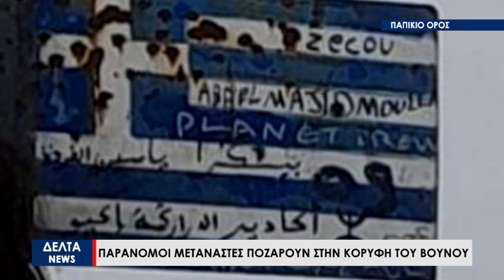Παπίκιο Όρος: Παράνομοι μετανάστες ποζάρουν στην κορυφή του Όρους που καίγεται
Πλήθος ερωτηματικών δημιουργεί το ξέσπασμα της μεγάλης φωτιάς που για 2η εβδομάδα, το Παπίκιο Όρος της Ροδόπης. Την ίδια ώρα, φωτογραφίες κάνουν το γύρο του διαδικτύου όπου σε αυτές "ποζάρουν" παράτυποι μετανάστες στην κορυφή του όρους